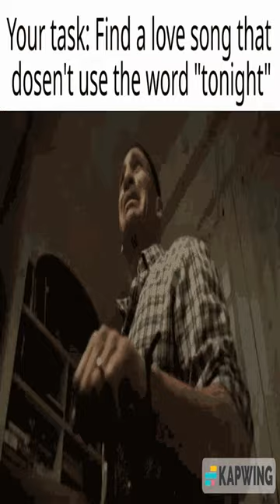My wife just really likes Harry Potter, and this was a way to get her into games - Dankest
My wife just really likes Harry Potter, and this was a way to get her into games - Dankest meme,reddit,thank you memes